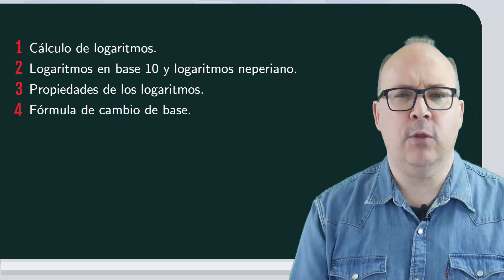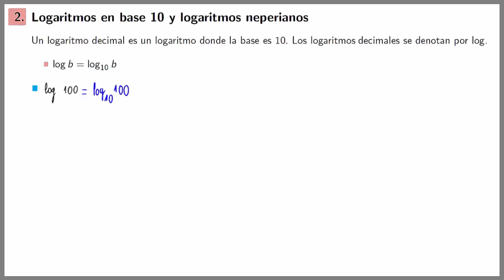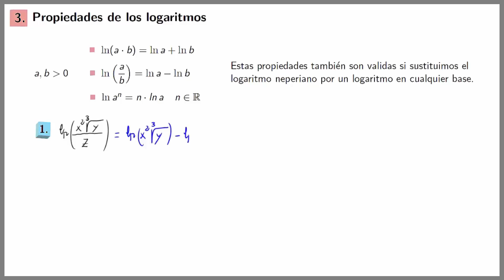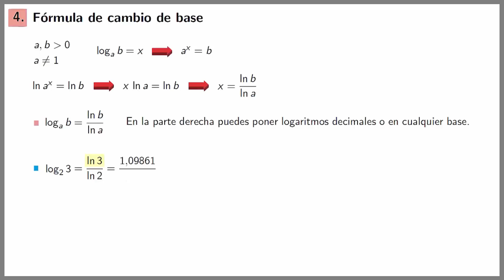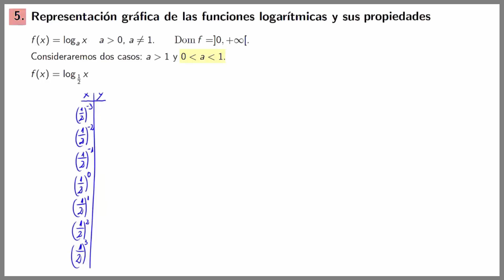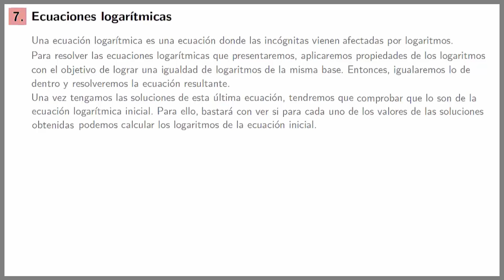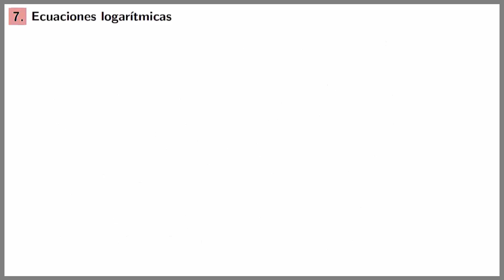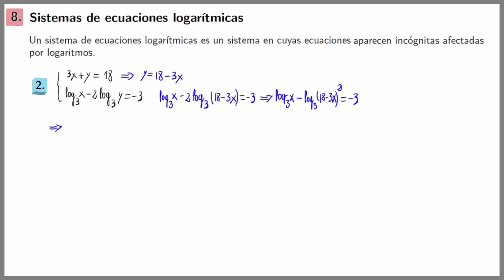☀️ APRENDER bien LOGARITMOS desde CERO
00:00 Introducción.
02:36 Cálculo de logaritmos.
19:08 Logaritmos en base 10 y logaritmos neperiano.
32:19 Propiedades de los logaritmos.
47:03 Fórmula de cambio de base.
55:04 Representación gráfica de las funciones logarítmicas y sus propiedades.
1:14:39 La función f(x)= ln x.
1:22:55 Ecuaciones logarítmicas.
1:51:08 Sistemas de ecuaciones logarítmicas.
2:13:40 Despedida.